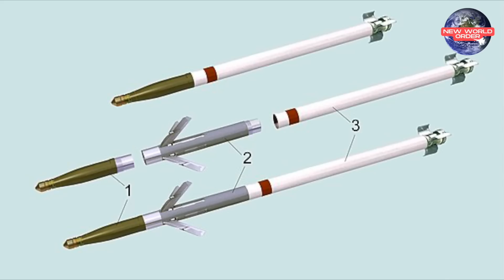ยูเครนเผยคลิปการใช้อาวุธ(APKWS)รุ่นใหม่โจมตีรัสเซียที่เคอร์ซอน